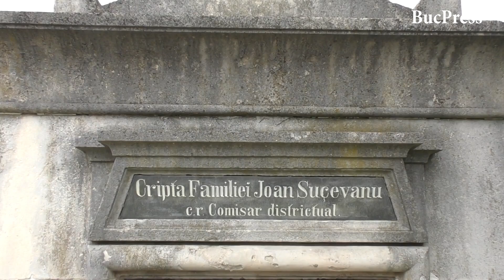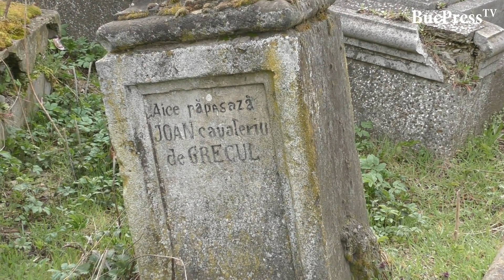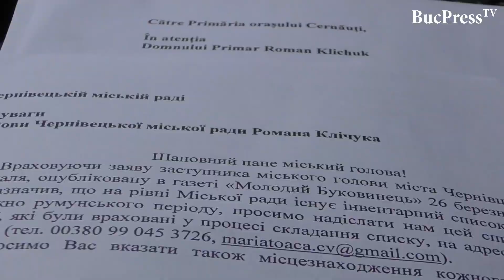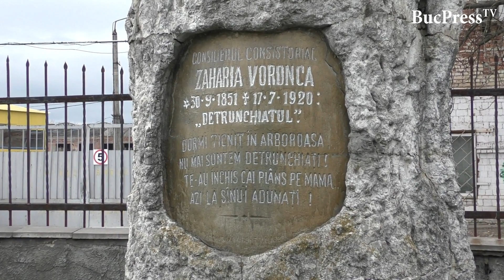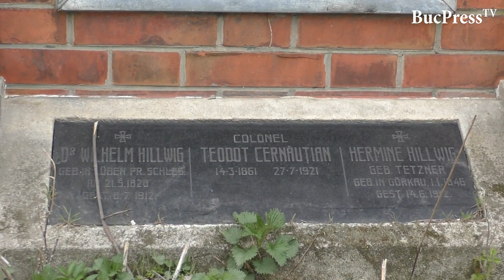BucPress TV - Românii din Cernăuți nu își găsesc liniștea nici în morminte...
Autoritățile orașului Cernăuți vor să scoată la licitație circa 200 de cavouri din perioada austriacă și română,  aflate în cimitirul vechi din bătrâna urbe cernăuțeană. Locuitorii regiunii Cernăuți sunt revoltați de o asemnea decizie, or, Cimitirul vechi din Cernăuți este un adevărat Panteon al personalităților românești și nu numai din Ucraina.
Urmăriți un reportaj despre soarta cavourilor din Cimitirul vechi din Cernăuți realizat de jurnalistul Vitalie Zâgrea